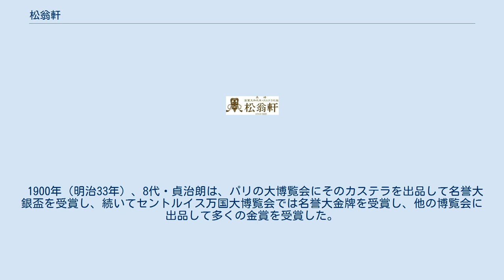松翁軒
老舗企業_(江戸時代創業)
株式会社松翁軒（しょうおうけん）は、長崎県長崎市に本社を置く、カステラの製造業者である。
 1681年（天和元年）創業。
『カステラ元祖』を名乗る老舗で、文明堂総本店、カステラ本家福砂屋とともに「長崎三大カステラ」の一角であるが、他2社と異なり全国展開を行っていないため知名度では劣る。
 カステラは元々、16世紀に長崎が開港して間もない頃、現在のスペインに位置するカスティーリャ王国のパンが長崎に伝わったものだが、松翁軒では、それに水飴を使用する等の独自の製法をとり、カステラを日本独自の和菓子とし、長崎カステラの普及に尽力した。
チョコレート味のカステラ（商品名：チョコラーテ）を開発したのも当社で、当時世界的に流行していたチョコレートに8代目が出会い作られた。
チョコレート味のカステラそのものは、パウダー状のチョコレートを使用すれば比較的に簡単に作れる所を、特注の板チョコを使用したものを生地に溶かし込むことで、しっとり滑らかな食感やリッチなコクが生まれ、濃厚な味わいに仕上げているのが特徴である。
 1900年（明治33年）、8代・貞治朗は、パリの大博覧会にそのカステラを出品して名誉大銀盃を受賞し、続いてセントルイス万国大博覧会では名誉大金牌を受賞し、他の博覧会に出品して多くの金賞を受賞した。